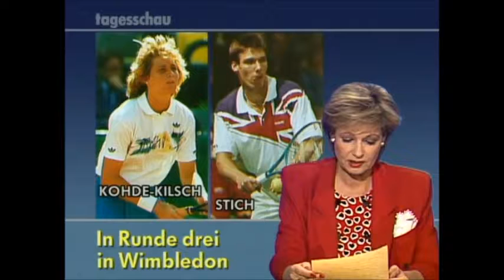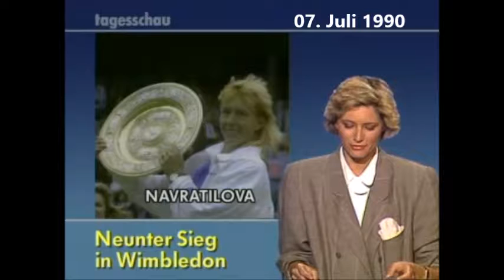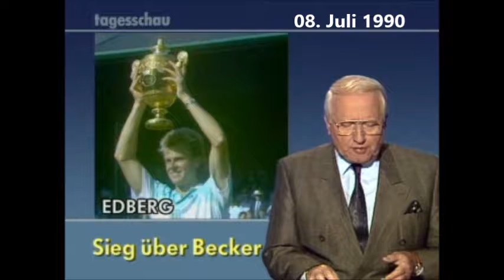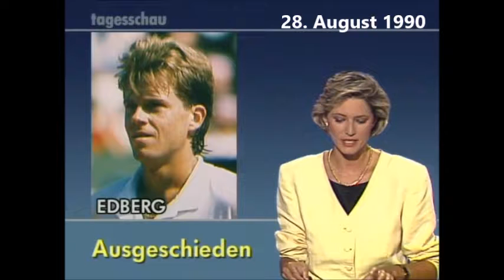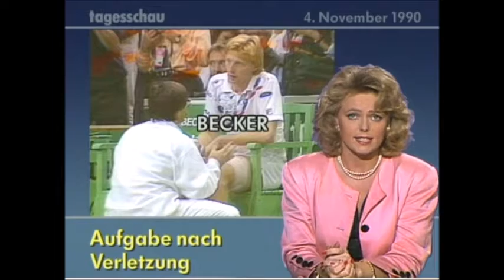Tennis in der ARD-Tagesschau 1990 - Teil 2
Ein Zusammenschnitt aller Tennis-Meldungen aus der ARD Tagesschau zwischen dem zwischen dem 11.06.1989 und dem 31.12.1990